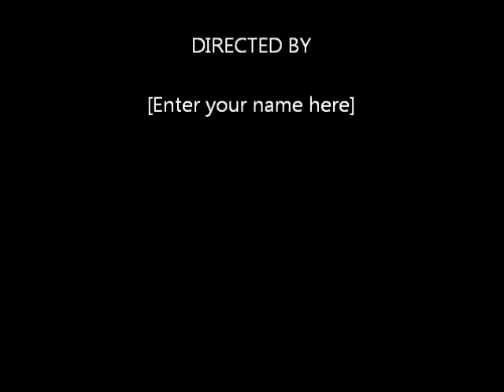Vincent Price in "The Comedy of Terrors"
One of Vincent's best scene's from the film, where he plays crooked undertaker Waldo Trumbull. The film also stars Peter Lorre, Joyce Jameson, Boris Karloff, and Basil Rathbone.